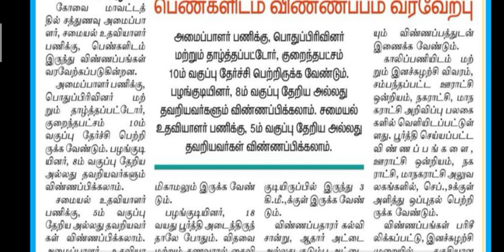தமிழக அரசு அங்கன்வாடி துறை வேலைவாய்ப்பு | Tamilnadu Anganwadi Jobs 2020 | அமைப்பாளர் வேலை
தமிழக அரசு அங்கன்வாடி சத்துணவு துறை வேலைவாய்ப்பு | Tamilnadu Anganwadi Jobs 2020 | அமைப்பாளர் வேலை

government jobs 2020,12 pass govt.